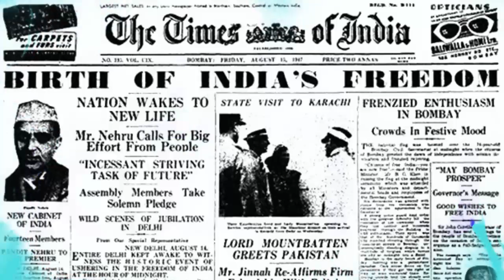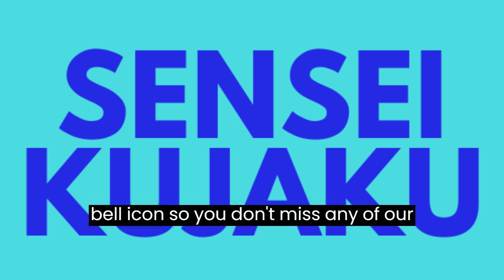An Unexpected Merger | The Times Group and HDFC Bank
Hear the unlikely story of how the Times Group, India's largest media house, became a major shareholder in HDFC Bank, India's largest private sector bank.